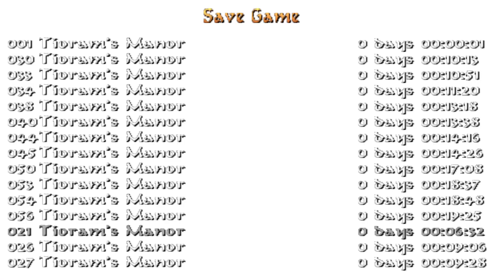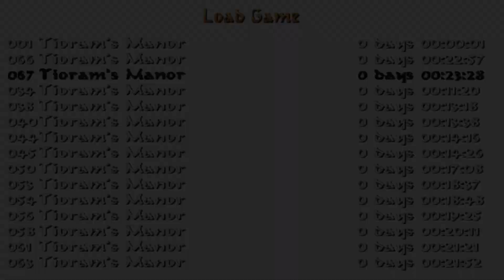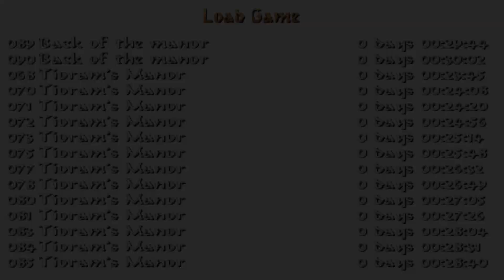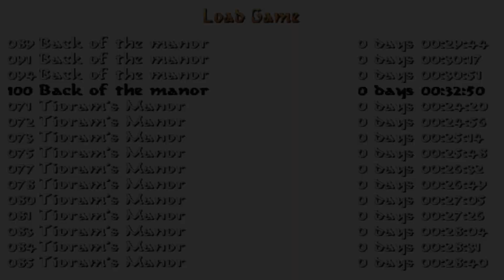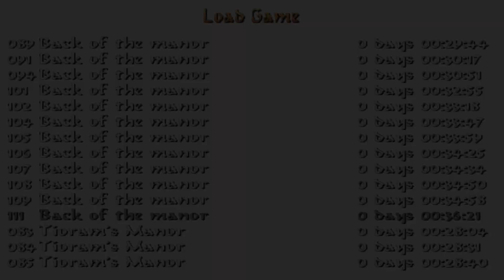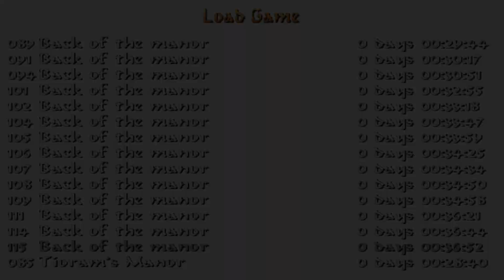Tomb Raider: Tioram's Manor (Niveles de autor). COMPLETO, Niveles 1 y 2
NIVEL 1: Tioram's Manor
NIVEL 2 y FINAL: Back of the manor